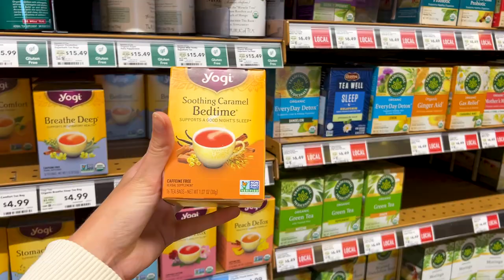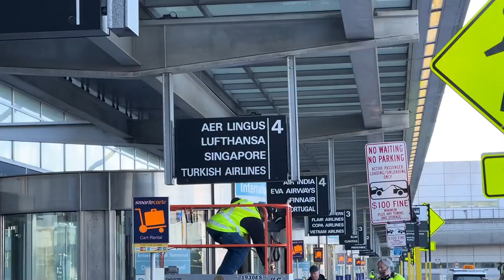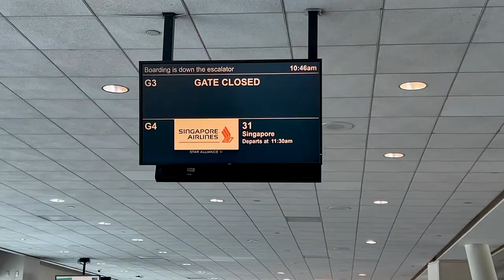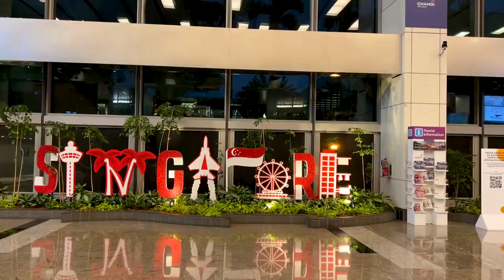✈️FLY WITH ME TO SINGAPORE! 🌿 Travel Tips [Singapore Vlogs Ep. 0]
0:00 - 0:56 I'm going home!
0:56 - 1:26 leg day workout
1:26 - 2:07 plane snacks and supplements
2:07 - 4:55 travel tips!
4:55 - 6:27 plane ride and what I ate